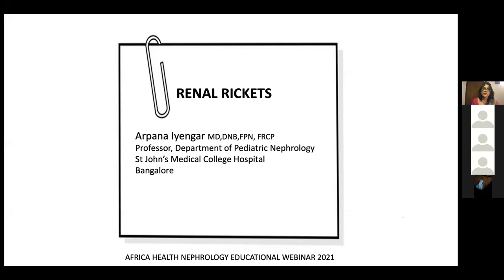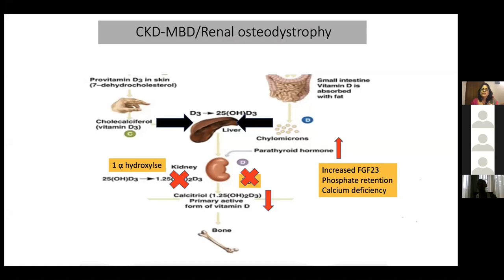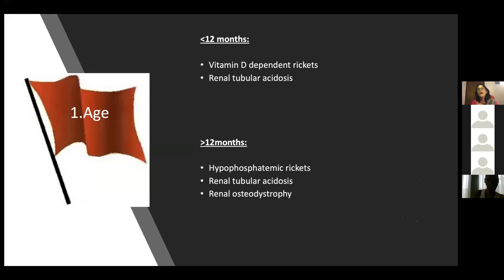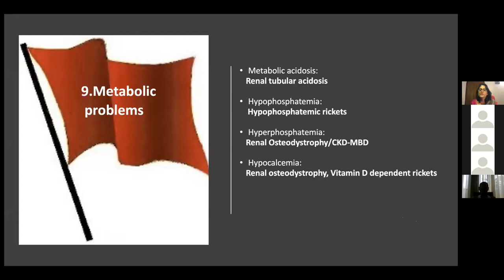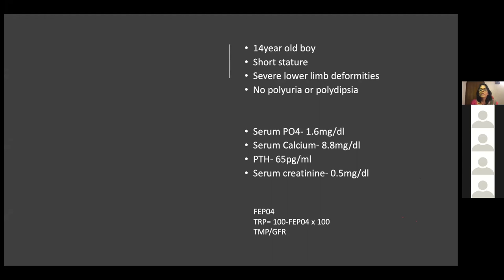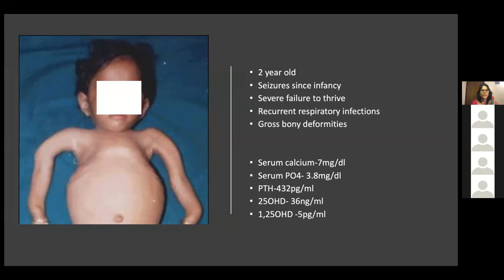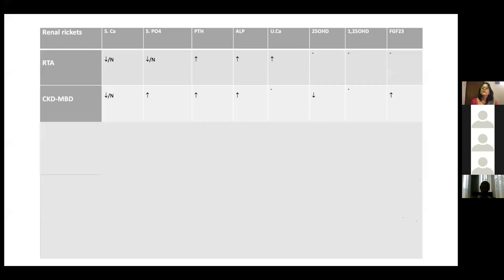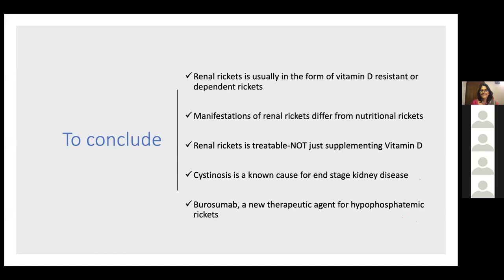Pediatric Nephrology – Renal Rickets in Children- Part 2 : Prof. Arpana Iyengar(Series No. 25)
Prof. Arpana Iyengar, MD, DNB, FPN, FRCP (London)
-Professor, Department of Paediatric Nephrology – St. John’s National Academy of Health Sciences
-Executive Committee Member, International Society of Nephrology (ISN) – South Asia Regional Board 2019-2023
-Core Committee Member, ISN-WHO Initiative for End Stage Kidney Disease
-Nephrology Specialist Member, ABPM Jan Arogya Yojana – National Health Authority of India